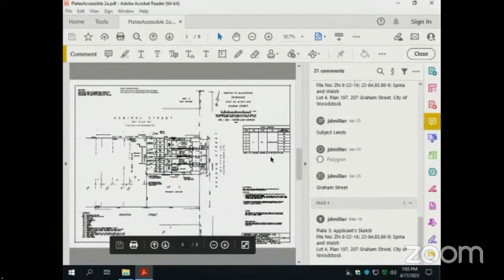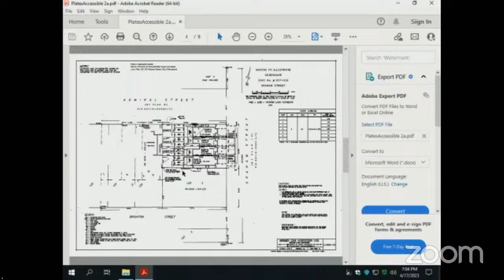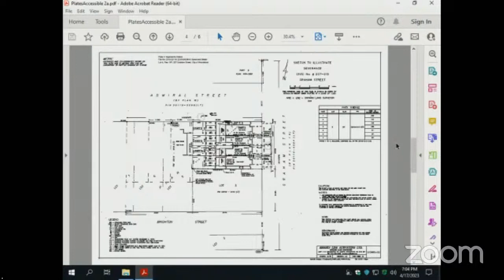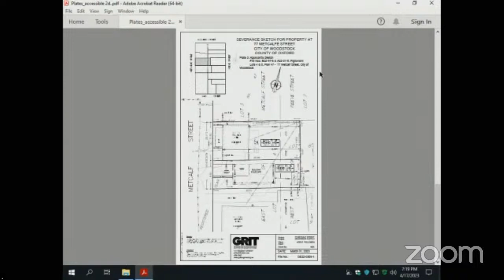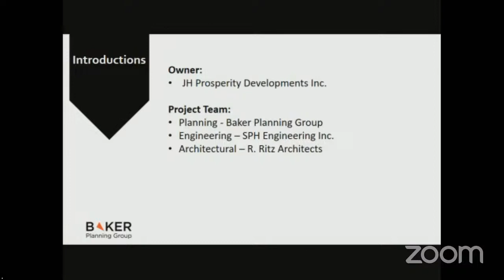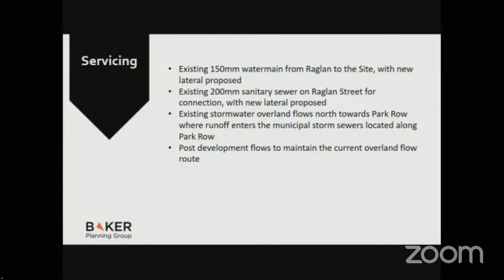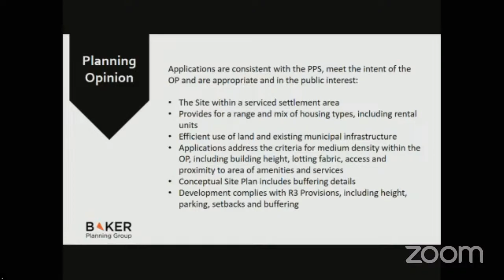City of Woodstock Planning Meeting April 17th 2023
City of Woodstock Public Planning Meetings are held in person at City Hall in Council Chambers and are streamed live on the City’s YouTube Channel. For more information about this meeting or any other meeting of council, please visit the City of Woodstock’s website.